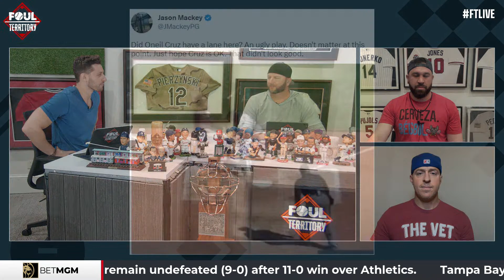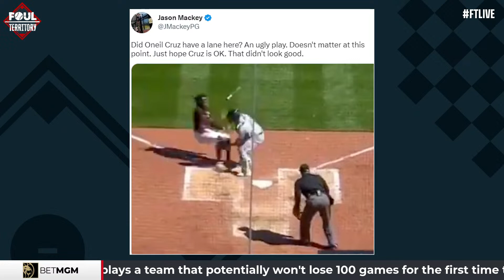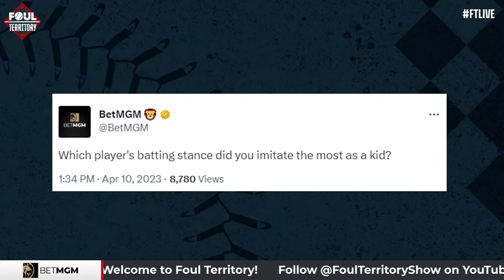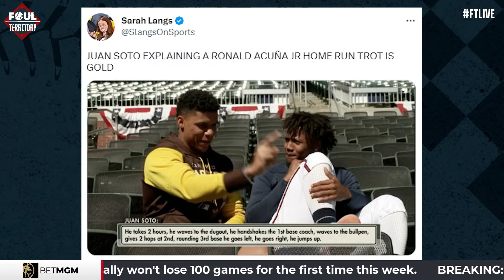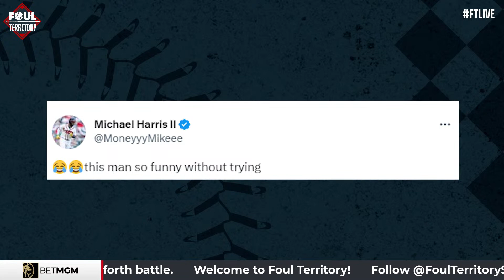Josh Rojas, Nico Hoerner and Tricia Whitaker Join the Show |Foul Territory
Start the week off right with FTLIVE Arizona Diamondbacks star Josh Rojas and Chicago Cubs infielder Nico Hoerner join the show. Scott, A.J. Erik welcome Jason Kipnis as a show guest. The guys discuss the latest around baseball, including Pittsburgh Pirates star Oneil Cruz's injury. Scott, A.J. Erik and Jason give their Locks of the Day Presented by BetMGM.